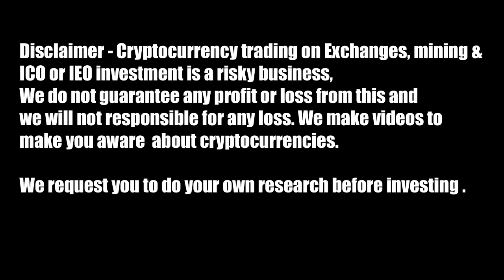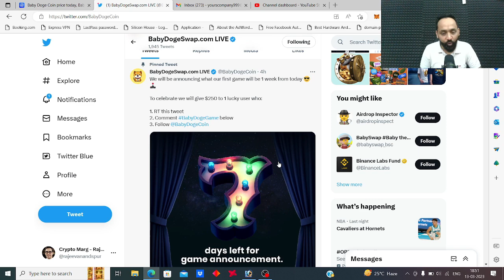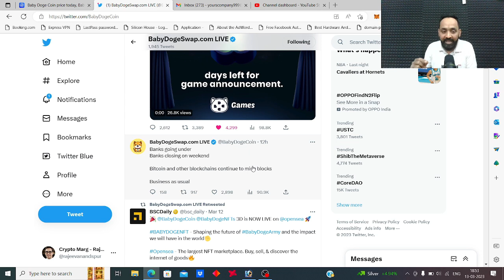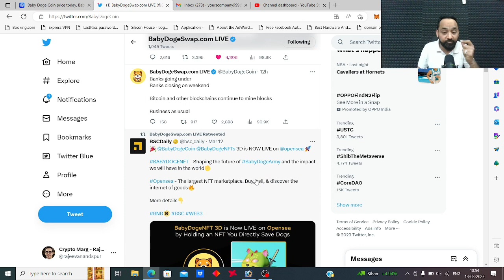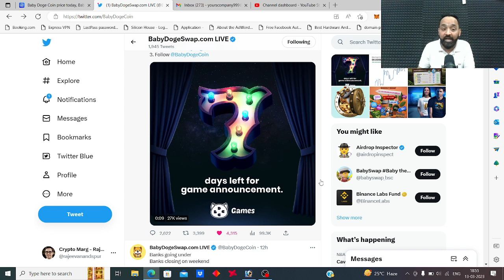Best meme coin in the history of Cryptocurrency Market: Baby Dogecoin latest updates | Crypto News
Baby dogecoin Burn and TVL with Baby Doge Swap updates | Crypto Marg | Rajeev Anand | Crypto News

Baby Dogecoin Burn Portal live | Burn Baby Burn Doge | Crypto News Today